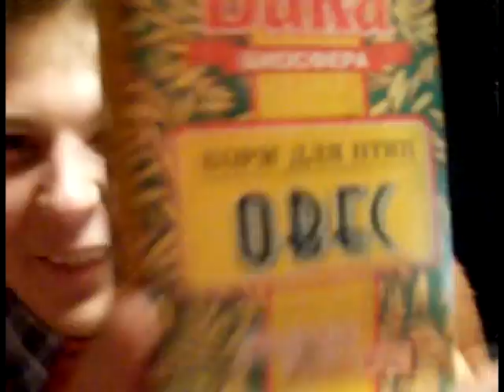Vaka Biosphere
Vaka Biosphere helps [imposing man] to make music